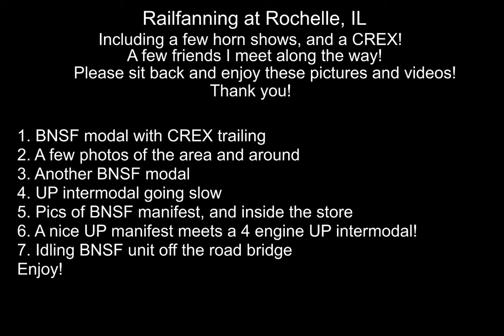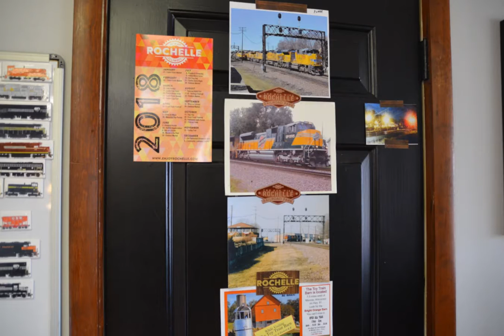4-2-18 Railfanning at rochelle, IL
As I was traveling to Chicago before time, I planned to head up to the IL RR muesem but I figured it was an hour away from Rochelle, IL the famous railroad park. So decided to railfan there and explore and get a nice t-shirt to remember this amazing place!